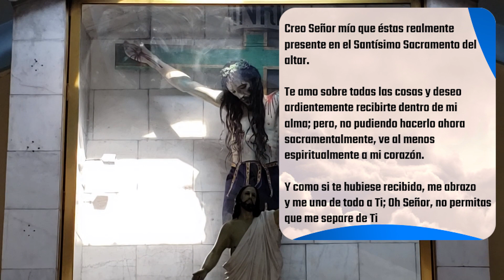MISA DE HOY viernes 22 de mayo 2020 - Padre Arturo Cornejo